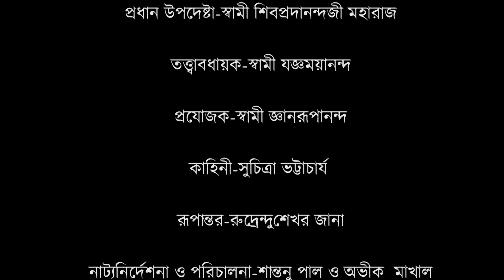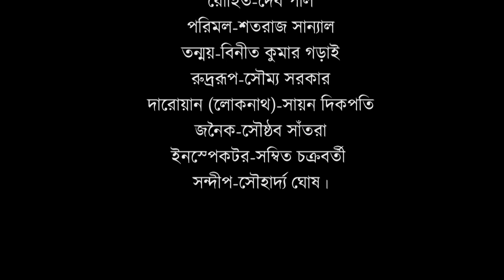রামকৃষ্ণ মিশন বিদ্যাপীঠ, পুরুলিয়ার বরিষ্ঠ বিভাগের ছাত্রদের নাট্য নিবেদন - 'চাপ'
নববর্ষ ১৪৩০ উপলক্ষে রামকৃষ্ণ মিশন বিদ্যাপীঠ, পুরুলিয়ার বরিষ্ঠ বিভাগের ছাত্রদের নাট্য নিবেদন - 'চাপ'।